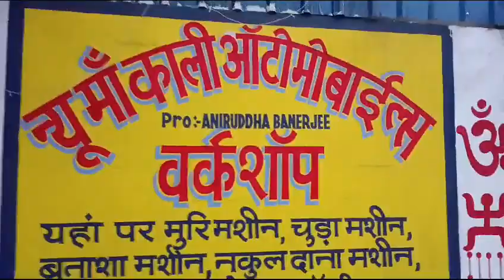New Maa kali Automobiles Workshop Rasgulla machine,Chura machine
Location

gulabjamun_making Machine
automatic_rasgulla making machine
topquality_rasgulla making machine